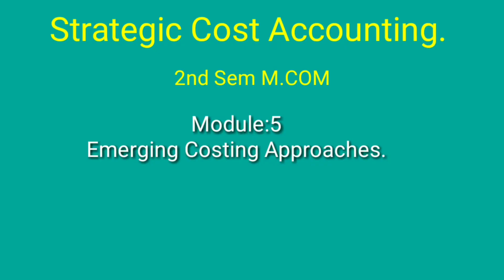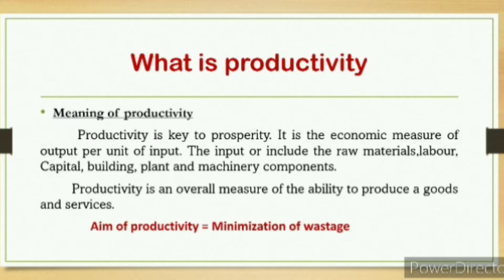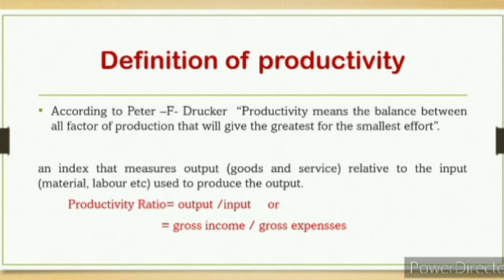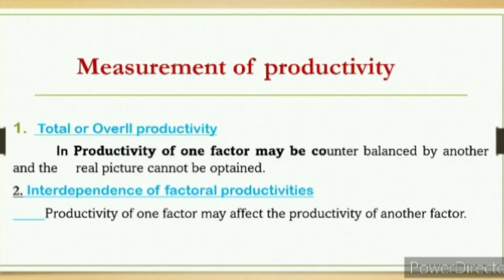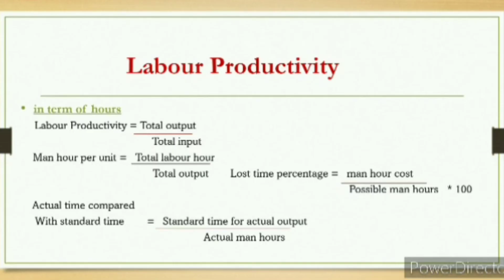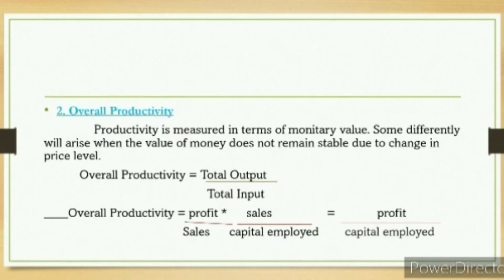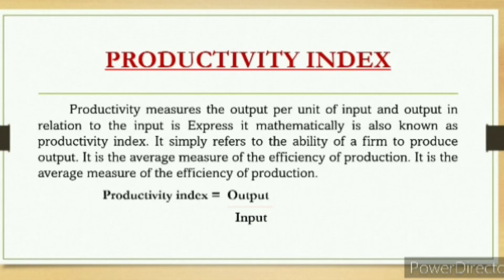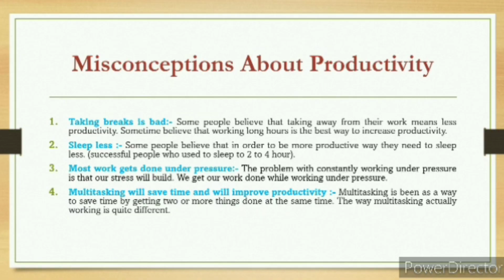Productivity Management/2ndSem M.com Strategic Cost Accounting (Module 5)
Module:4